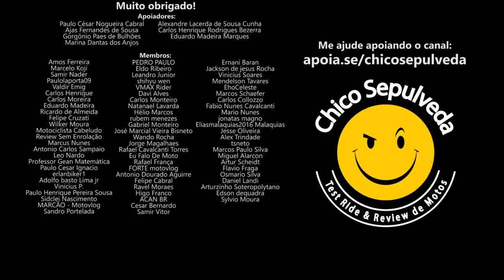Bajaj Dominar 160 e 200 FLOPARAM no Brasil